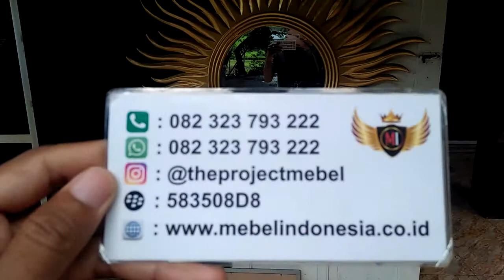Figura Cermin Hiasan Dinding Rumah Minimalis Modern Terbaru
Customur Service :
Owner : Mas Faizin